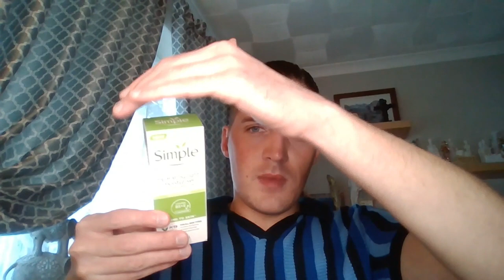Simple Skincare for when it requires kindness! Let's talk...